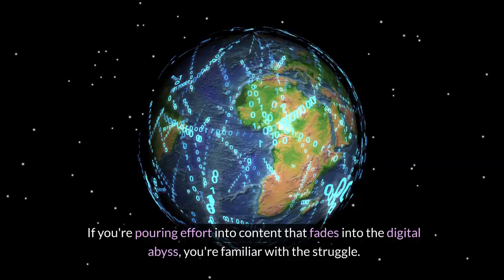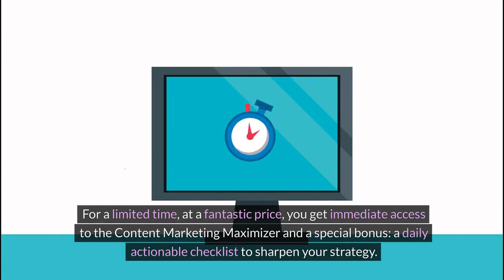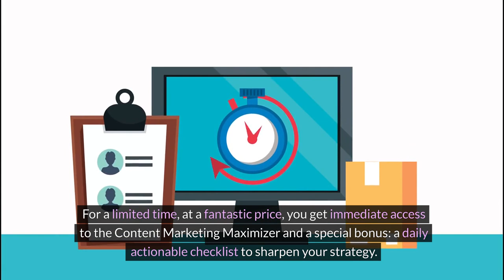Content Marketing Maximizer - USA